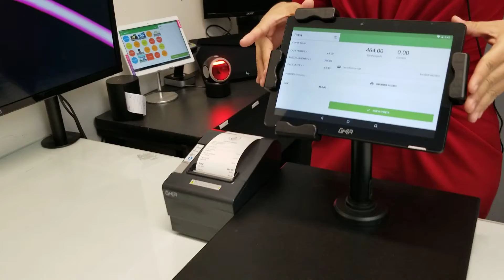Punto de venta promocional de $9,999